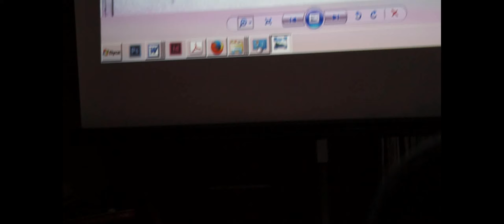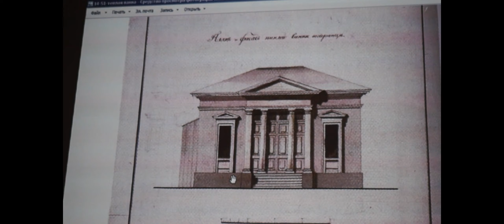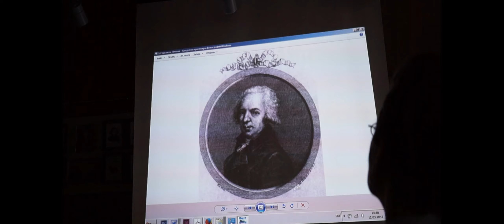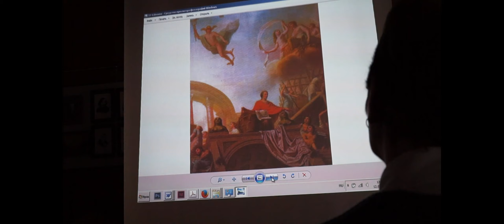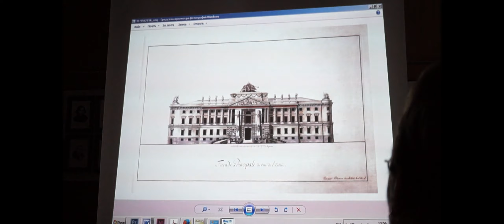Тайны истории Павловска. Архитекторы Чарлз Камерон, Винченцо Бренна и Антонио Порта. Лекция.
В большинстве случаев утеряны документы, подтверждающие авторство архитекторов, строивших Павловск. Но, по характерным деталям просматривается стиль известных придворных архитекторов Павловска. Одними из первых домов, построенных в 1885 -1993 годах, рассматриваемых в лекции были 00:01 дом Бенкендорфов, 00:58 дом управляющего Павловска на Садовой улице и 02:08 павильон теплая ванна в Павловском парке. Возможно, их строил Чарлз Камерон.

02:33 Военно-Медицинская академия в Санкт-Петербурге (ВМА). Архитектор Антонио Порта. Винченцо Бренна в Павловске.

03:57 Архитектор Винченцо Бренна разрабатывал интерьеры Павловского дворца, построенного Камероном. В 1789 году Винченцо Бренна в письме упоминает о своих работах в Павловске. Это отделка Павловского дворца и постройки в Павловском парке. В Павловском парке среди своих работ Бренна называет театр и концертный зал. Стиль архитектора Винченцо Бренна. Винченцо Бренна работал в Павловском парке над созданием ворот перед театром, Михайловским замком в Санкт-Петербурге. Возможно Дом князя Куракина в Павловске у дворца создавал то же Бренна. Трельяж в Павловске у Мариентальского пруда, ныне утраченный, имел характерные признаки стиля архитектора Винченцо Бренна. Так же Бренна создал лестницу у Мариентальского пруда и большую каменную лестницу у Павловского дворца. Лекция в Музее истории города Павловска "Павловское начато строить". От Камерона до Бренны. Сергей Выжевский познакомил зрителей с малоизвестными фактами строительства Павловска.

Сотрудничество - писать в контакт или
 Поддержите проект /To support projects